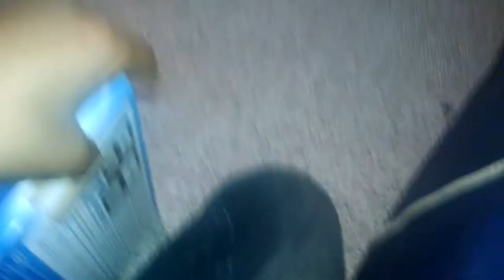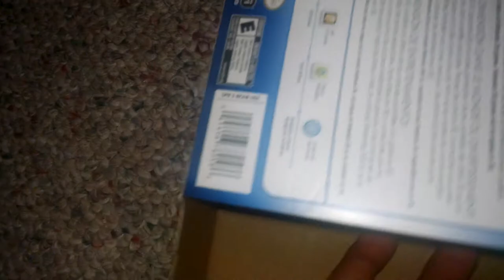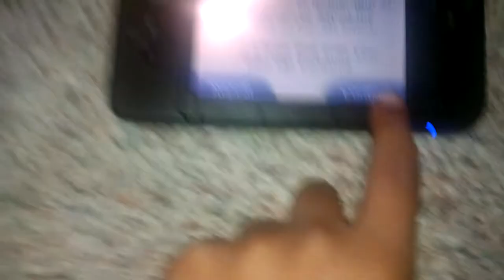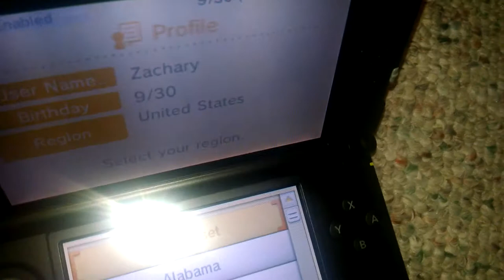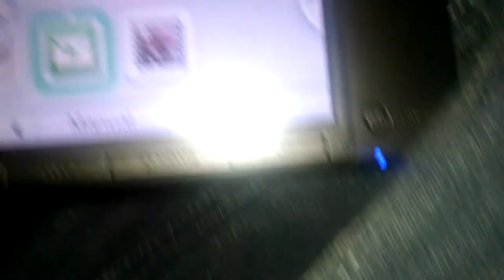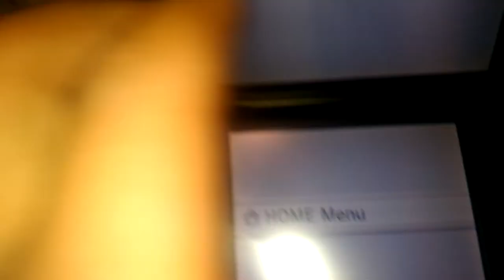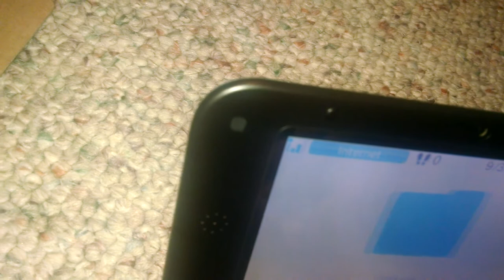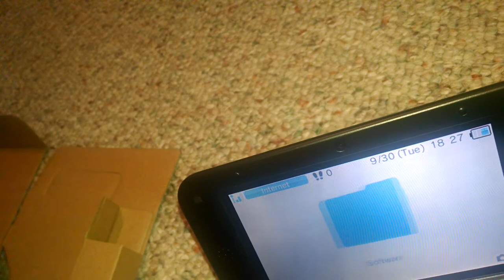Unboxing: Nintendo 3DS XL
I will be testing filming on this in 3D.